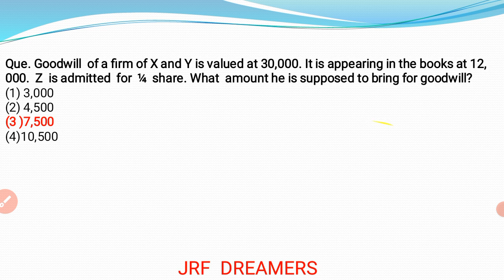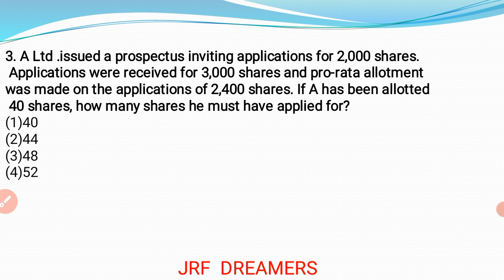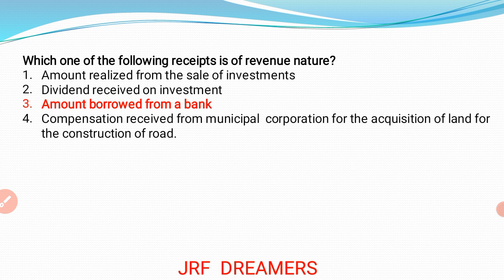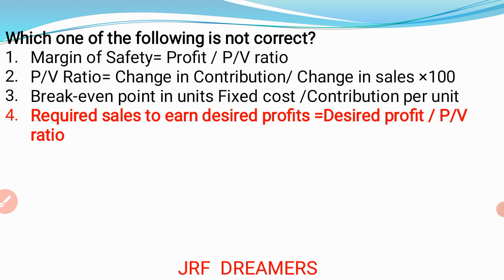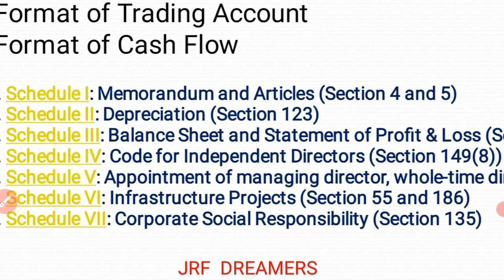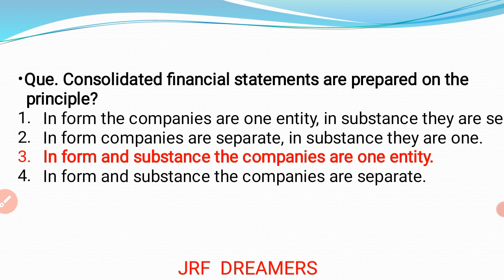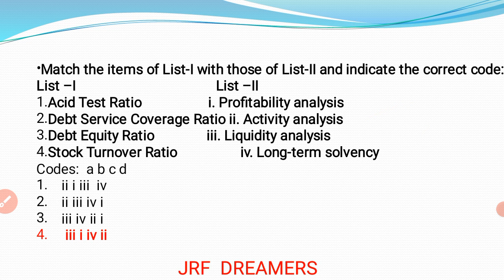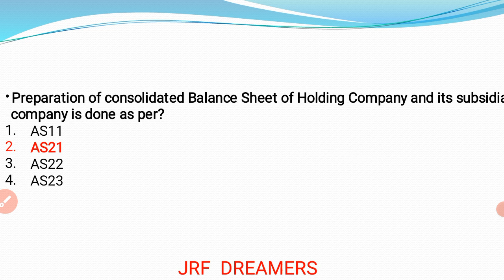Unit 2 |Accounting and Auditing | previous year mcq | 2017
Hello Friends,
Today in this video we are going to continue our Daily Mcq’s Series
Topic : Unit 2 | Accounting and Auditing | P.Y MCQs(2017)